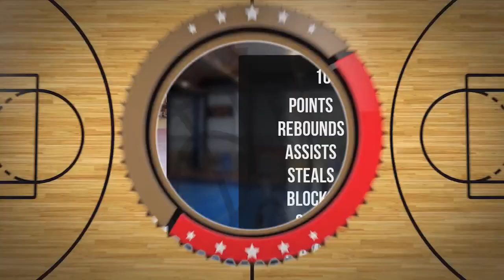Aleksander Biniek Player Mixtape DC74 Brzesko 2022